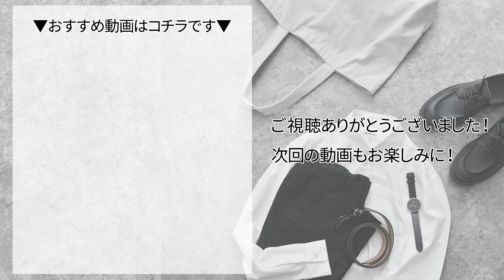パーカーをもっとオシャレに着こなすコツ！顔タイプ「エレガント」におすすめの大人のパーカーコーデ【30代・40代メンズ】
【「顔タイプ診断」するならDコレの公式アプリ！】
▼無料でセルフ診断してみる

【スタイリストに直接診断してもらうこともできます】
▼サービスの詳細はコチラです

【Dコレのパーカーはコチラです】
▼大人専用スウェット プルパーカー

【目次】
00:00 本日のテーマ
01:18 おすすめのパーカーコーデ①
02:58 おすすめのパーカーコーデ②
03:58 おすすめのパーカーコーデ③
04:55 着こなしのポイントまとめ
05:17 ご自分の魅力が最大限に活かせます
06:00 Dコレは「顔タイプ診断」が無料でできます

【 おすすめの動画はコチラです 】
大人の男性が絶対に買うべきベーシックな秋服この５つ【30代・40代メンズ】

“大人の“パーカー着こなし術！おしゃれに着こなすための選び方と着こなし方5つの基本【30代・40代メンズ】

【顔タイプ診断】プロ監修！自分に似合う服や髪型が分かる【30代・40代メンズファッション】

【顔タイプ・エレガント編】自分に似合うファッション、髪型、メガネ、バッグ、全て分かります！【30代・40代メンズファッション】

【概要】
若い頃はよくパーカーを着ていたけど、30代・40代になって何となく着づらくなった...と感じている方は実は多いです。
パーカーはカジュアル感の強いアイテムなので、30代・40代の男性は
「どういったパーカーを選ぶか」
「どういった物と合わせてどう着こなすか」
こういったことがかなり重要になります。

今日の動画では、顔タイプ「エレガント」はどういう風にパーカーを着こなすのがおすすめなのかをご紹介していきますので、是非参考にしてみてください。

「顔タイプ診断」を活用すれば、自分に似合うパーカーの着こなし方、合わせるアイテム、選ぶべき色などが分かるようになります。
「顔タイプ診断」がまだの方は、Dコレの公式アプリで無料で行えますので是非お試しください。

▼顔タイプを無料でセルフ診断してみる